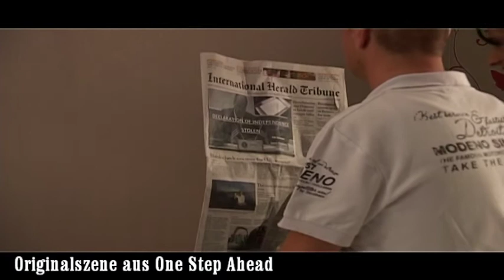Gangnam Style am Filmset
Dreieich Pictures präsetiert - Ein Einblick in den Drehtag vom 24. November 2012 in Dreieichenhain. Dort wurde eine Szene nachgestellt, die in New York spielt. Zu Besuch kam... Barack Obama ?!?